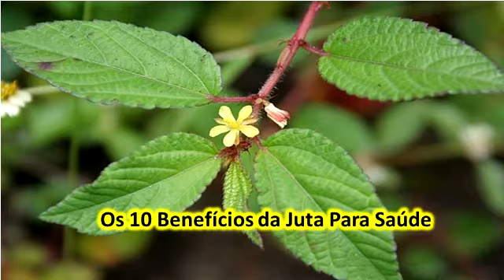Os 10 Benefícios da Juta Para Saúde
Os conteúdos desse canal são informativos, para tratamentos eficazes procure um médico.

Os Benefícios da juta são diversos, pois, ela possui uma grande quantidade de nutrientes essenciais para saúde geral do corpo. Além disso a juta (Corchorus olitorius) é um vegetal de folhas comestível que é um membro do gênero Corchorus.

É amplamente encontrado em áreas tropicais e subtropicais da Ásia até a África e apreciado como alimento por sua fibra forte.A fibra de juta é fabricada, principalmente, a partir de duas espécies comercialmente importantes, nomeadamente juta branco (Corchours capsularis) e juta de tossa (Corchorus olitorius).